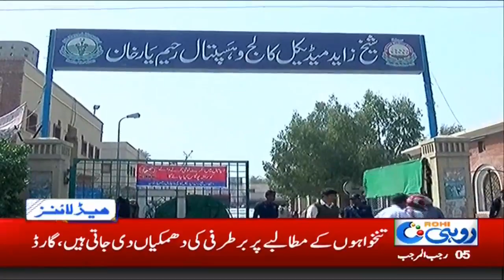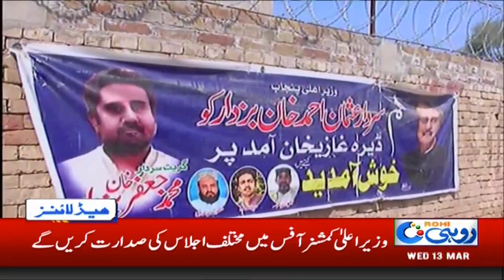News Headlines | 1:00pm | 13 March 2019 | Rohi